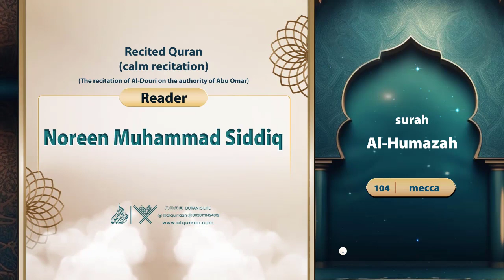surah Al-Humazah {Al-Douri on the authority of Abu Omar} {{104}} Reader Noreen Muhammad Siddiq